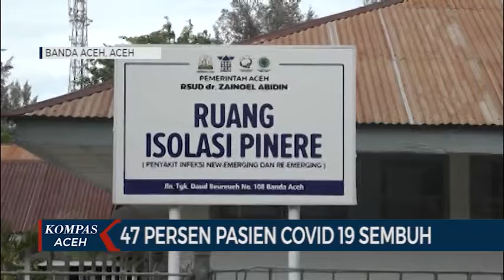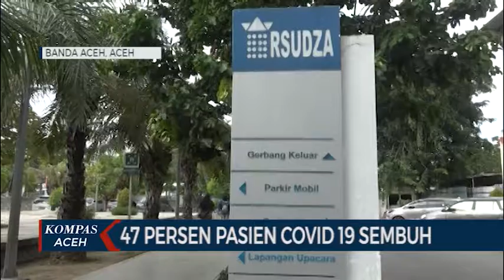47 PERSEN PASIEN COVID 19 SEMBUH